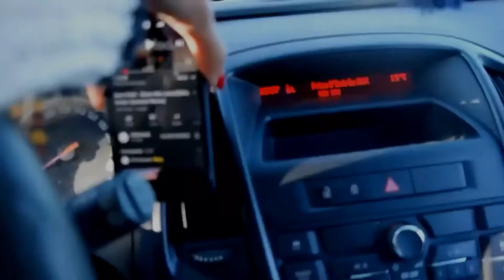Ride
Soundtrack : Ride (Monologue) by Lana Del Rey
Location : Réunion Island